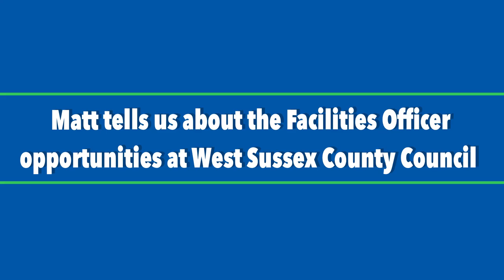What is a Facilities Officer?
Matthew Bigg, Area Facilities Manager tells us about the role of a Facilities Officer.
Interested in applying?